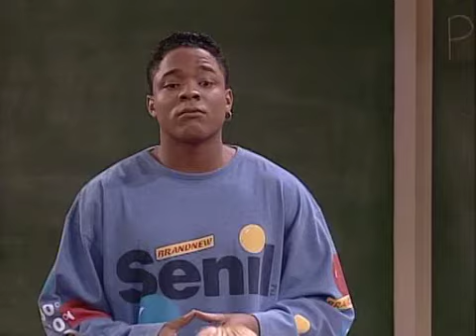California Dreams S3, Ep11: Family Tree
A class project about family history leads Tony to dig up a part of his family's past that he'd rather ignore. Meanwhile, Mark takes on a sleazy persona when he discovers that he's related to Casanova, and Tiffani struggles to find her ancestors amidst the multitude of Smiths.